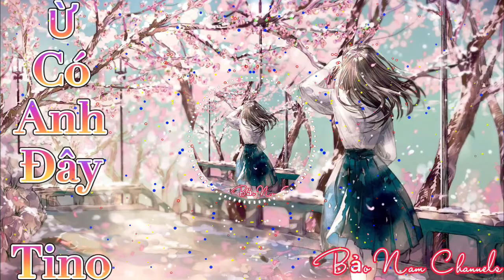Ừ Có Anh Đây - TiNo ( Bảo Nam Channels )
zalo:bảo nam